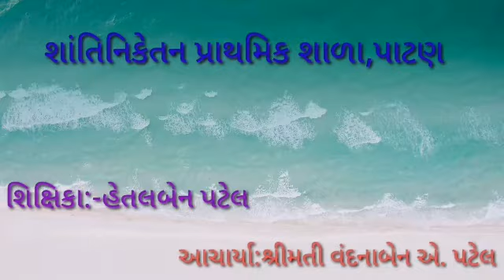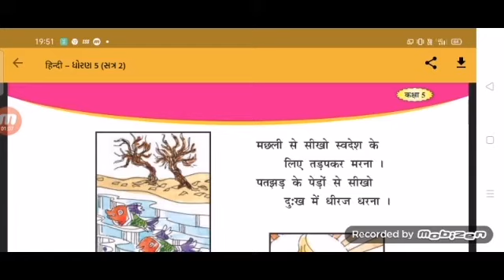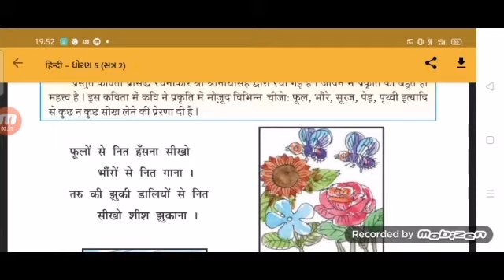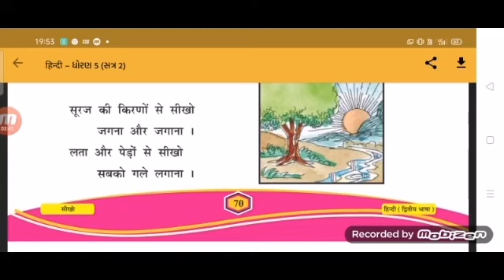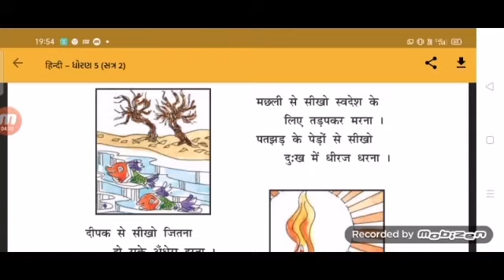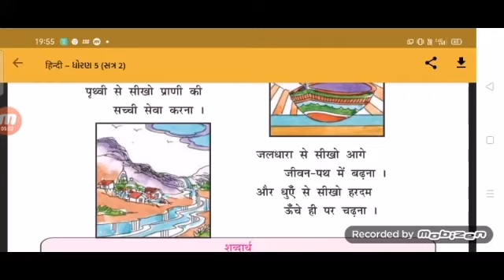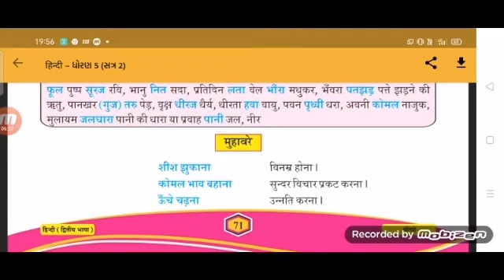ધોરણ:-૫//શાંતિનિકેતન પ્રાથમિક શાળા, પાટણ//વિષય:-હિન્દી પાઠ:-૧૦